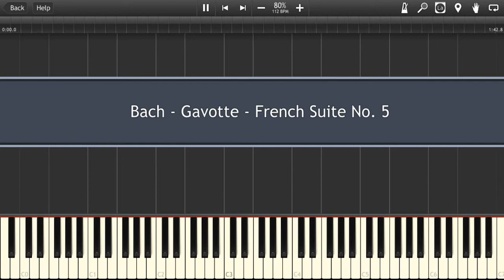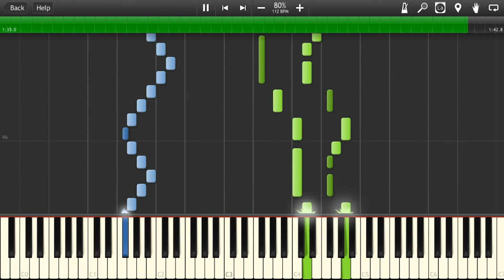Johann Sebastian Bach - French Suite No. 5 In G Major, BWV 816 Piano Tutorial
How to play Johann Sebastian Bach French Suite No. 5 In G Major, BWV 816 Synthesia Piano Tutorial Instrumental Soundtrack

☆ Other Johann Sebastian Bach songs: 1Rbxta

☊ Johann Sebastian Bach French Suite No. 5 In G Major, BWV 816 listen free online on soundcloud: 1RbyN3

☟ You can download Johann Sebastian Bach French Suite No. 5 In G Major, BWV 816 mp3: 1RbyN3

☛ Johann Sebastian Bach French Suite No. 5 In G Major, BWV 816 MIDI download: {link after 1000 views}

➫ Other Popular Songs ♬: {link after 1000 views}

✔Download Johann Sebastian Bach French Suite No. 5 In G Major, BWV 816 piano sheet / Johann Sebastian Bach French Suite No. 5 In G Major, BWV 816 piano notes / Johann Sebastian Bach French Suite No. 5 In G Major, BWV 816 PDF: {link after 1000 views}

-_- Johann Sebastian Bach French Suite No. 5 In G Major, BWV 816 lyrics: NO

☺ Johann Sebastian Bach French Suite No. 5 In G Major, BWV 816 official video: NO